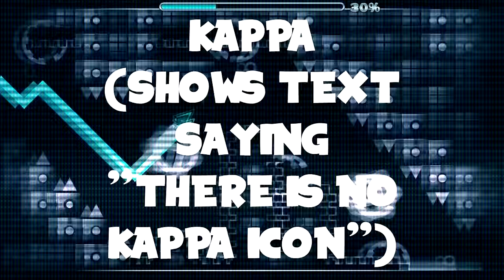Geometry Dash World - All Vault Codes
Special thanks to D4RK3R Geometry Dash!

Song: Please Use This Song by JonLaqioue

Geometry Dash IGN
WizardlyOffical
WizardlyOfficial #5833